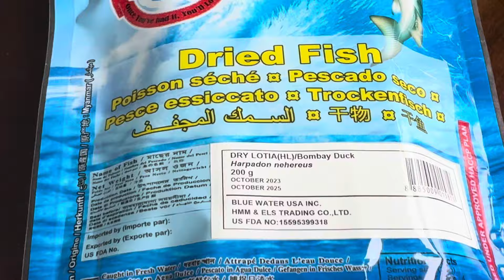লইট্টা শুটকি ভুনা | লইট্টা শুটকি পরিস্কার করার সহজ পদ্ধতি ও টুকিটাকি টিপস | Loitta Shutki Vuna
সুপ্রিয় দর্শক শ্রোতা,আপনারা যারা লইট্টা শুটকি পছন্দ করেন তারা অবশ্যই রেসিপিটি করে দেখবেন।আমি ১০০% গ্যারান্টি দিয়ে বলতে পারি,এটা আপনাদের ভালো লাগবেই।